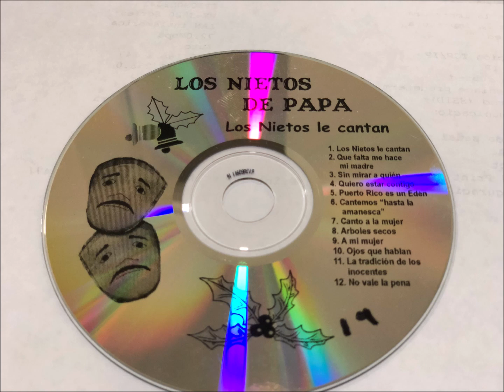Los Nietos de papa1994 12 No vale la pena